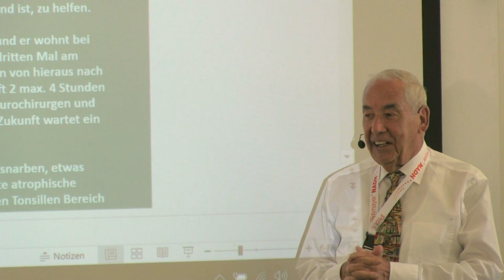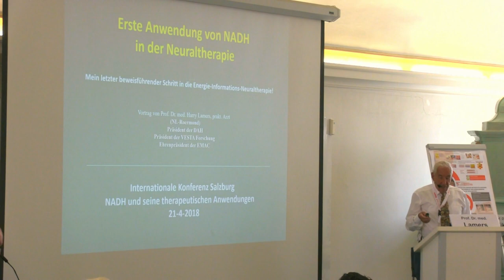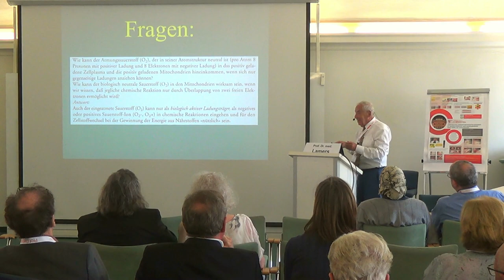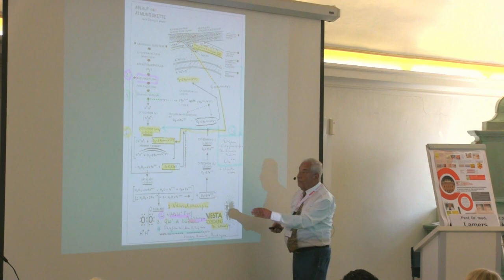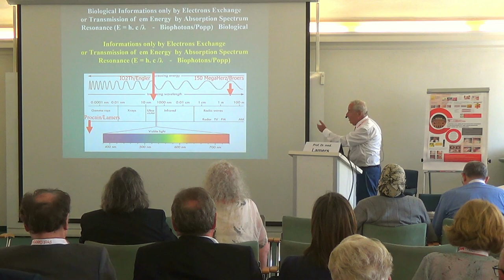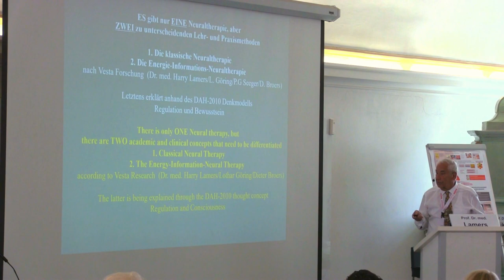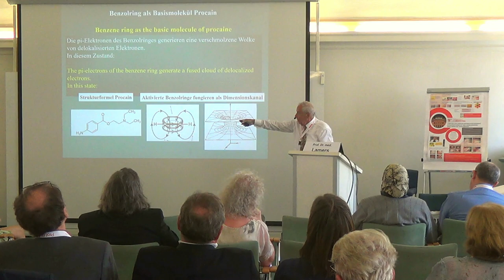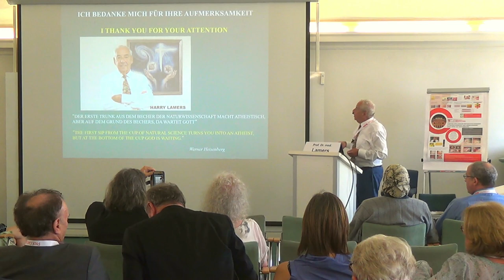Prof. Dr. med. Harry Lamers - Internationale NADH Konferenz 2018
Erste Anwendung von NADH in der Neuraltherapie

Der Vortrag von Prof. Dr. med. Harry Lamers bei der NADH Konferenz 2018 in Salzburg